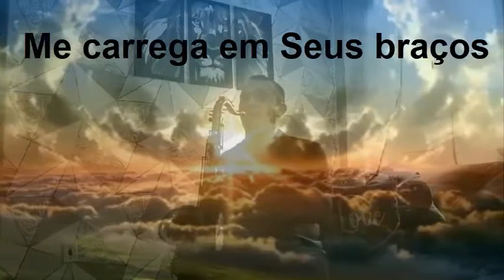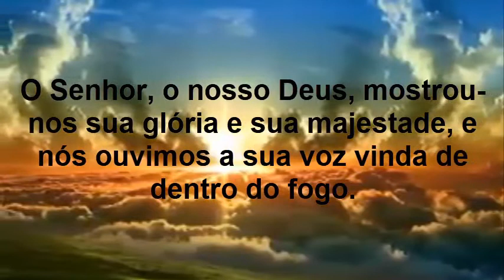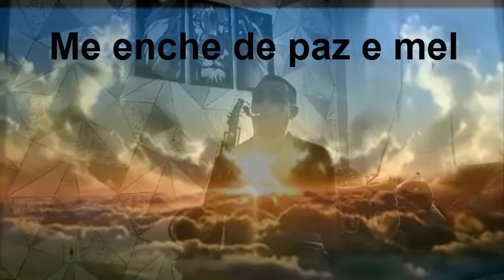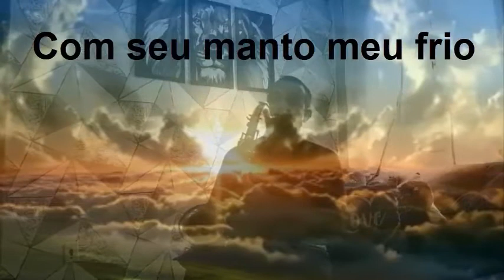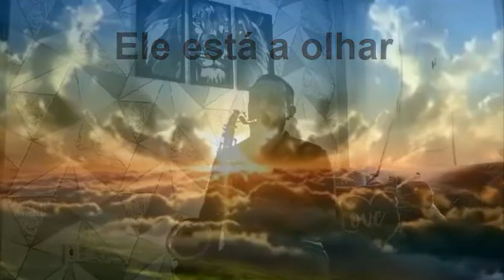A GLÓRIA DE DEUS - Sax Tenor (Jeferson Baroni)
A glória de Deus
Administra minha vida
Com fios de amor
Isso colocaste em minh’alma
Me leva a ele

Gigante e sagrado
Ele me carrega em seus braços
Incentiva meus passos
Me enche de paz e mel
Quando sair para caminhar
Ele vem me ver e deixe-me vencer

Na glória de Deus terei
Descanso para os meus pés
Com sua capa, minha aflição
Vai desaparecer e eu vou descansar
Da glória de Deus virá
Benção e pão abundante
Para você e para mim
E quem quiser que venha
Para a gloria de Deus

Administra minha vida
Me leva a ele e a glória de Deus

Oh-oh, da Glória de Deus virá
Para ti e para mim